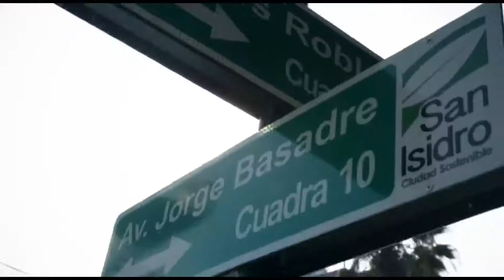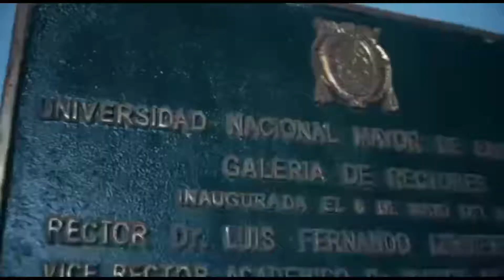Universidad Nacional Mayor de San Marcos celebra su 466º aniversario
La Universidad Nacional Mayor de San Marcos, cumple 466 años.  La Decana de América, considerada las más importante y representativa del país, tiene una larga lista de profesionales que marcaron la historia del país.